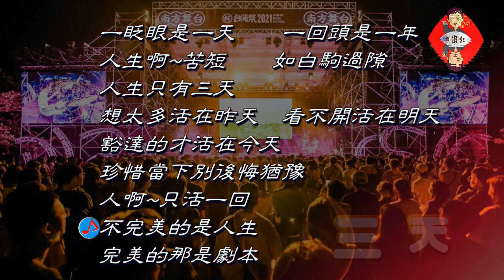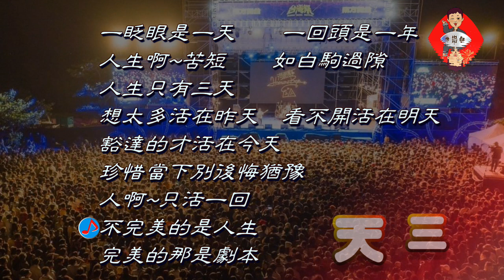鄭達也河洛語新詩吟唱/三天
三天/創作/鄭達也
一眨眼是一天
一回頭是一年
人生啊~苦短
如白駒過隙
人生只有三天
想太多活在昨天
看不開活在明天
豁達的才活在今天
珍惜當下別後悔猶豫
人啊~只活一回
不完美的是人生
完美的那是劇本
❤️❤️❤️❤️❤️ 欲聽詩詞歌曲音檔請加line: j26912691
❤️❤️❤️❤️❤️ 每日一首   ❤️❤️❤️❤️❤️❤️❤️